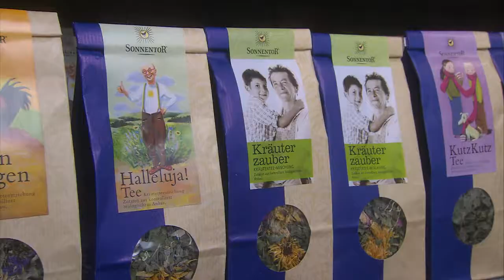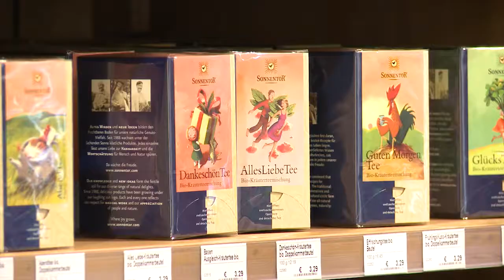NESTOR GOLD - Sonnentor